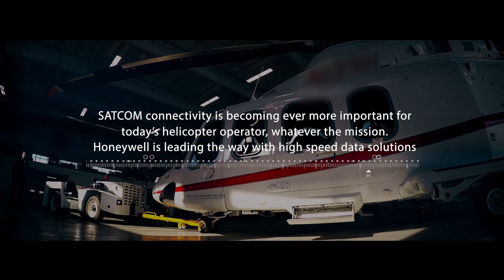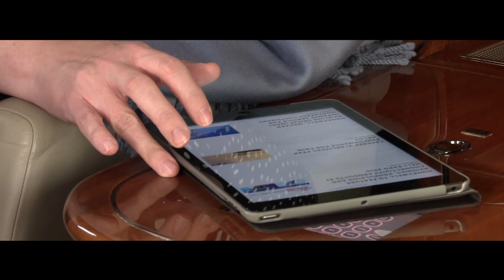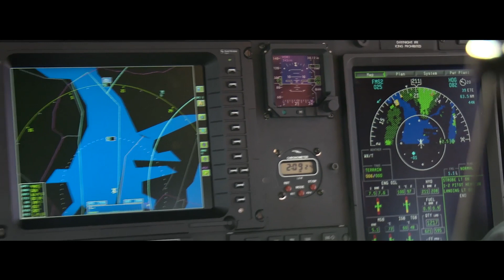Helicopter Satcom 101: The Basics | Helicopters | Honeywell Aviation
Always-on connectivity is a key for a helicopter operator. Whether you’re an executive flying between meetings or a law enforcement officer on duty, having the ability to communicate and share weather, positioning, and aircraft condition information is key to your mission. Learn the ins and outs of connectivity in the unique helicopter environment